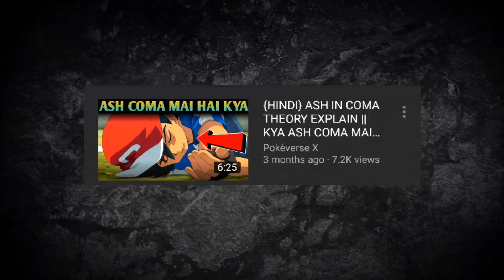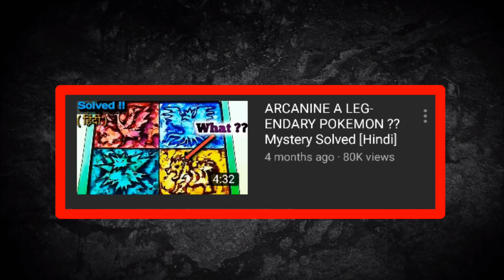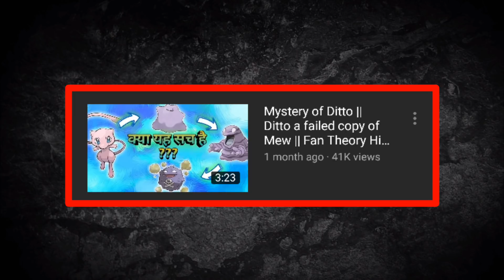[Hindi] Top 10 Pokemon Theories-Ft.Pokemon Source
THNX_4_WATCH

1 LIKE=10 SUPPORT

1 COMMENT=100 SUPPORT

MEET IN NEXT VIDEO GUYS
WITH MORE ANIMES AWESOME VIDEO

BY_BY